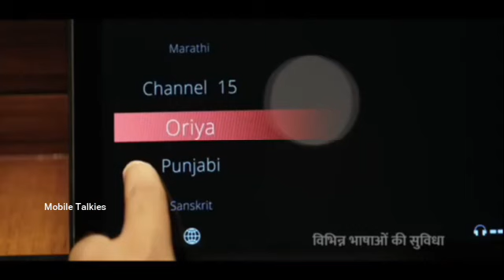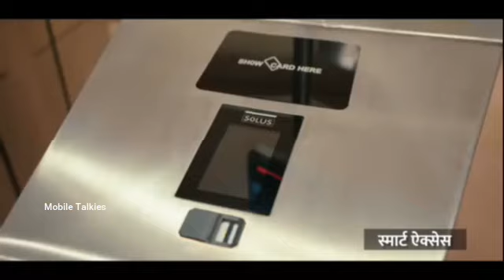புதிய நாடாளுமன்ற கட்டிடம் நியூ தில்லி 2023 | Mobile Talkies ....